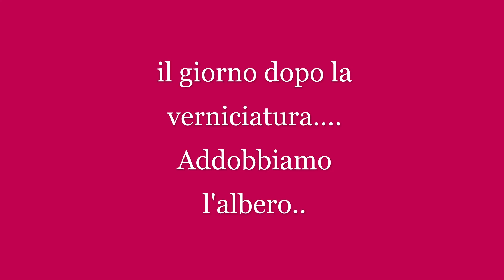🎄VLOG NATALE🎄ADDOBBO IL MIO ALBERO RIVERNICIATO!😍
BENTROVATI SUL CANALE  ADDOBBIAMO INSIEME  L'ALBERO DI NATALE
 E  METTO LA GHIRLANDA SUL  TRAVE DEL CAMINO
BUONA VISIONE!